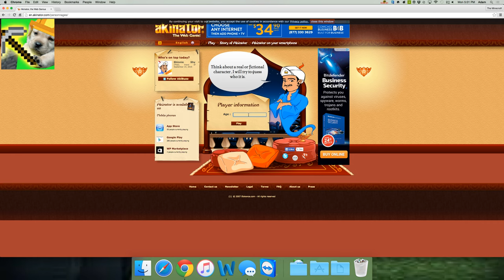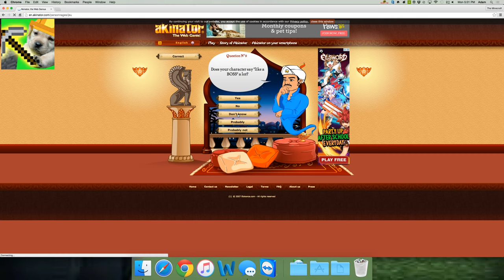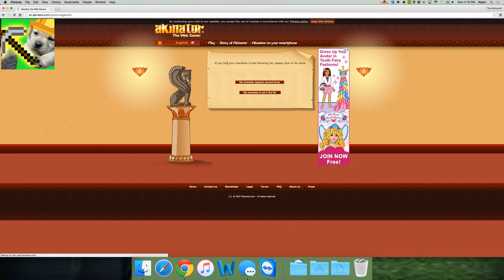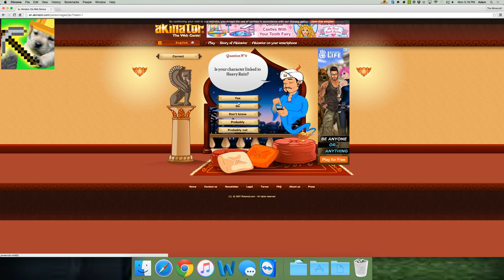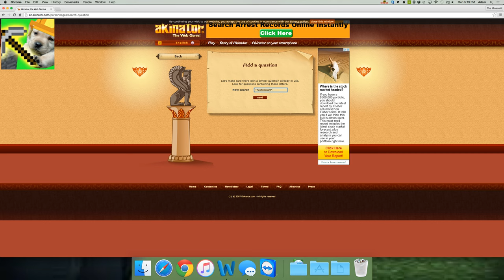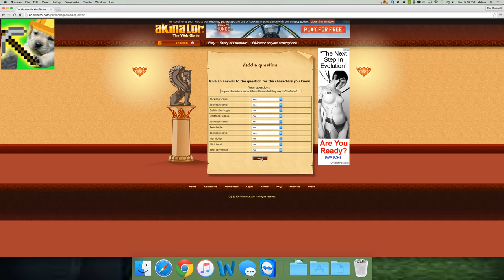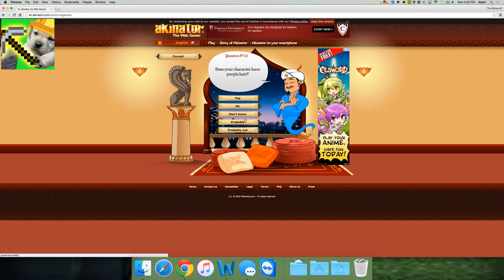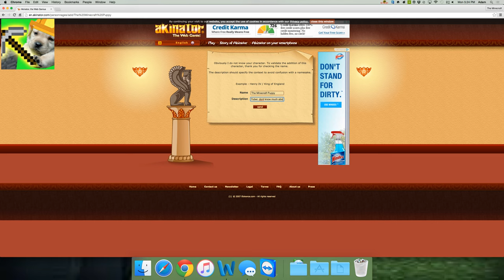Ankinator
try it out online!!